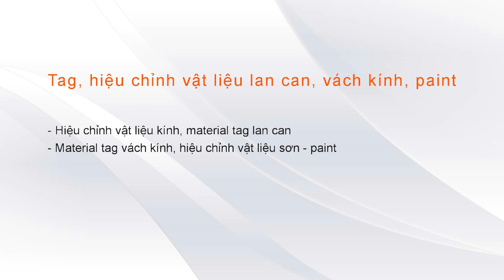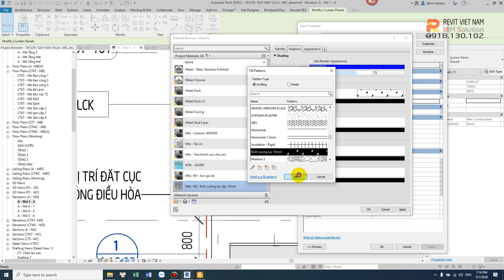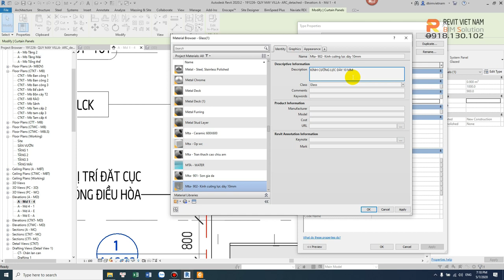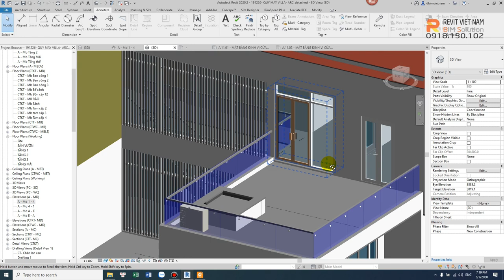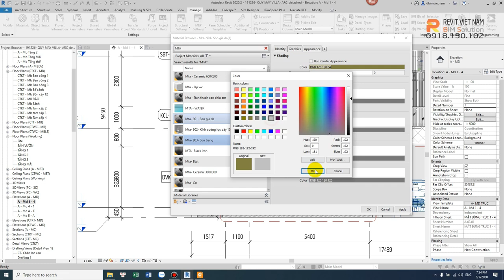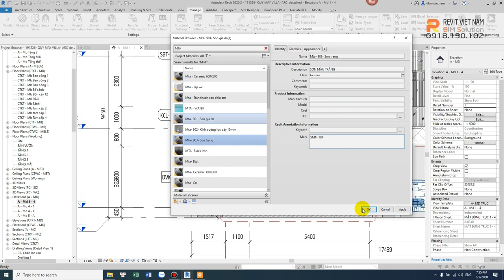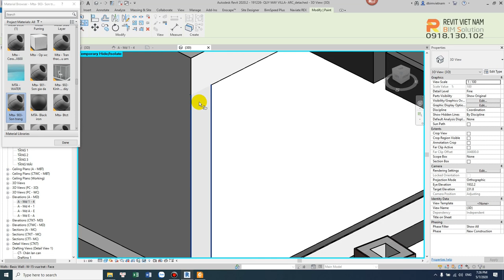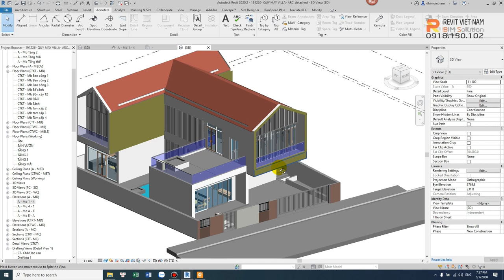5.3 Hiệu chỉnh và tô màu cho lan can, vách kính trong Revit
Revit Viêt Nam- BIM Center
- Head Office: 2st floor, CT2, Ha Do Apartment, 183 Hoang Van Thai, Khuong Trung, Thanh Xuan, Hanoi.